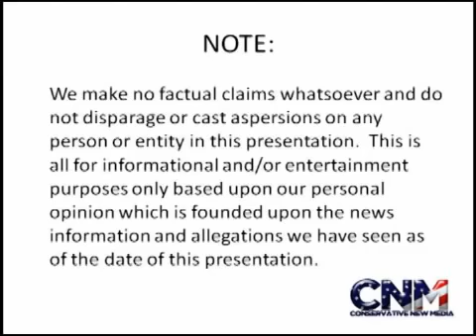Report Chris Paul To Los Angeles Lakers for Pau Gasol and Lamar Odom NBA Trade